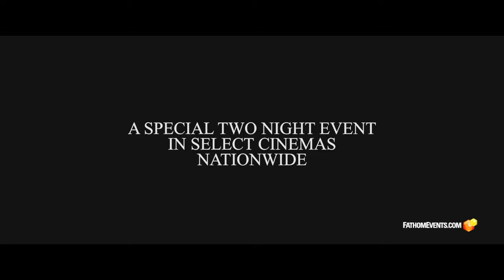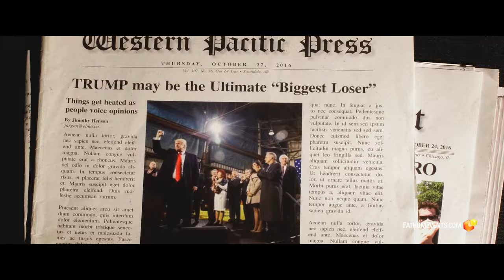The Trump Prophecy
The Trump Prophecy is the story of Fireman Mark Taylor and what he heard God tell him about America, Israel and the world.